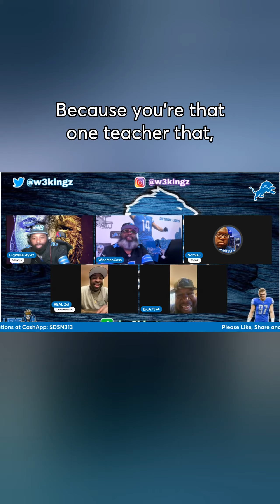Real Zel being a fool on the Lions draft pics loo